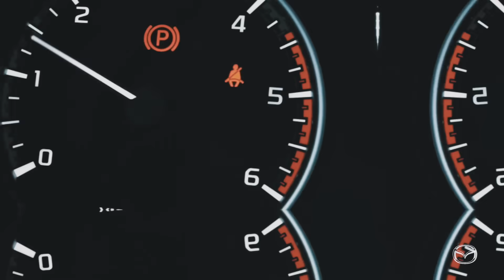¡La nueva BT-50 llegó para quedarse!